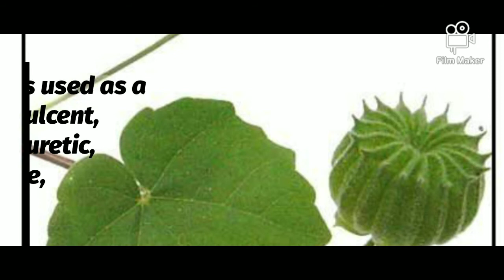Medicinal Plant Uses (Athiblala)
Ayurveda plant Athibhala
and it's uses for many problem including UTI , fever and for immunity , bleeding etc